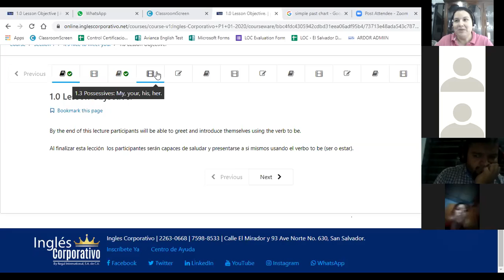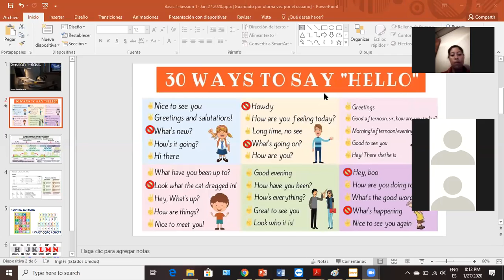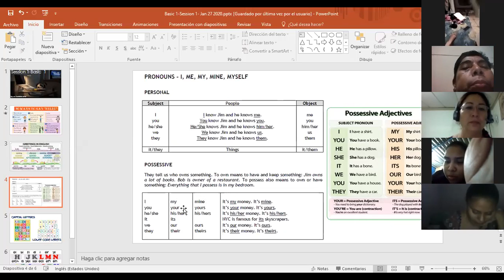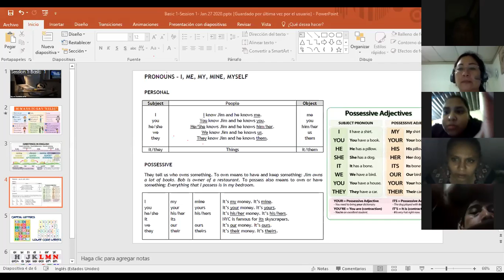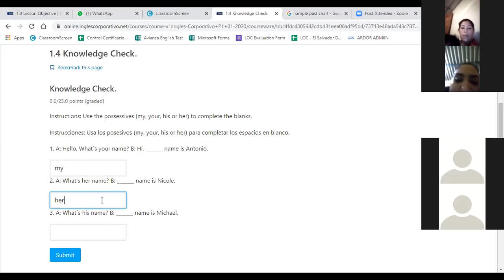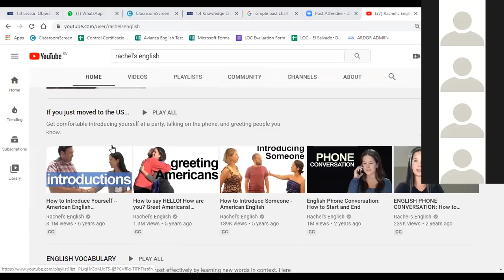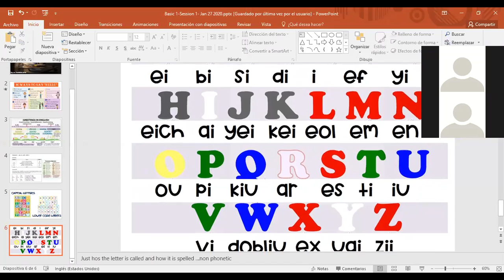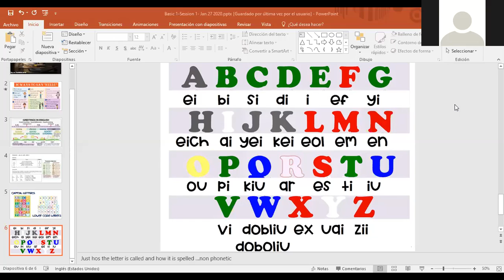P1-03-8-9-PM-01-20-It is nice to meet you